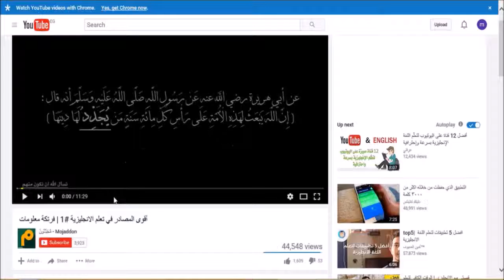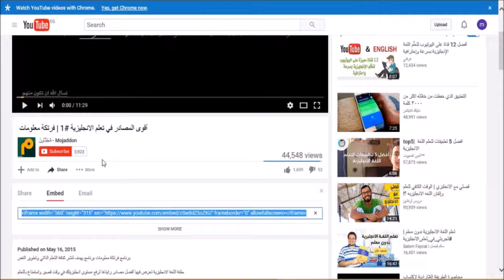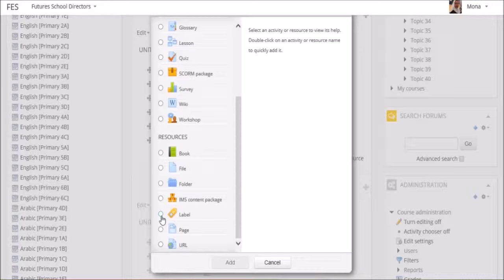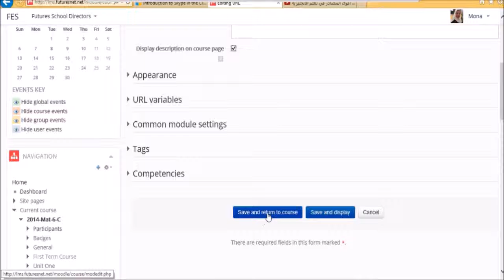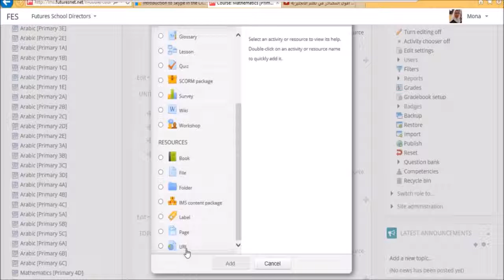LMS Part 3